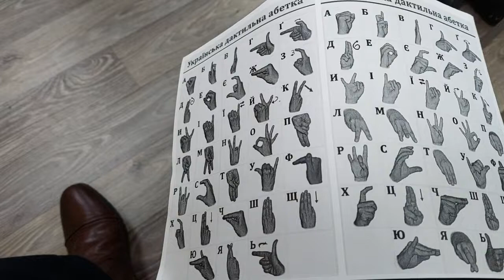я пошол на курсы глухонемых, учу язык жестов